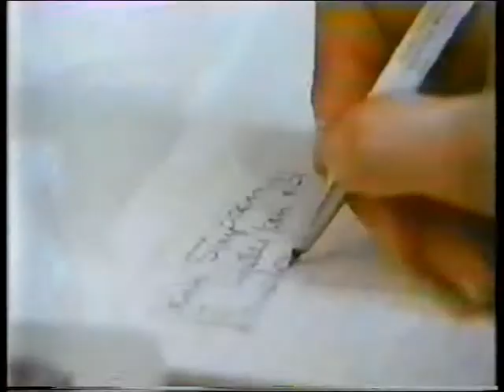Spice UK 1985 Documentary - This England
Granada documentary from 1985 about Spice